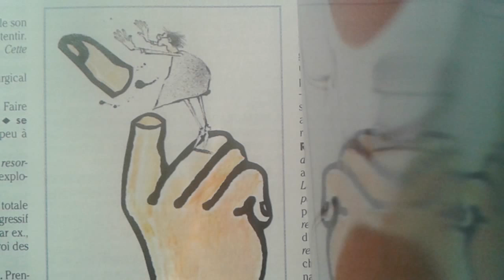UN News Damas café réalisation Adel El Ajjouri